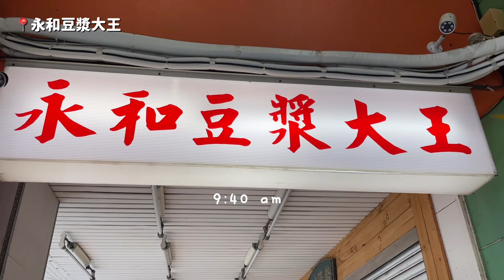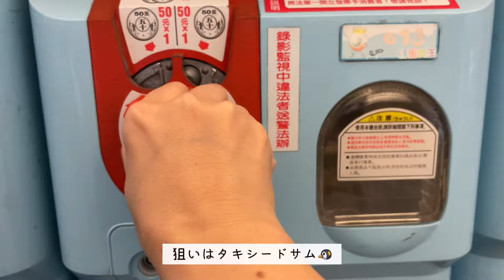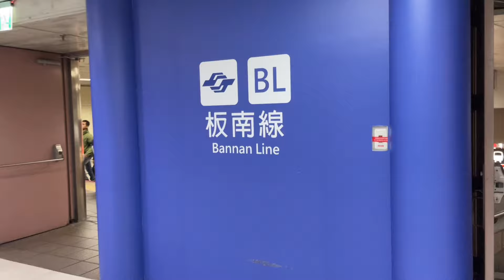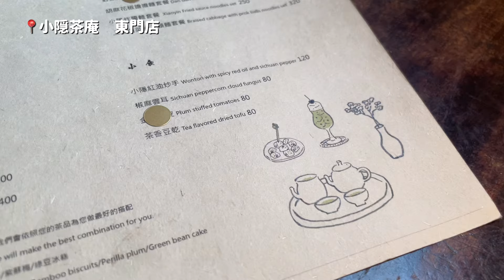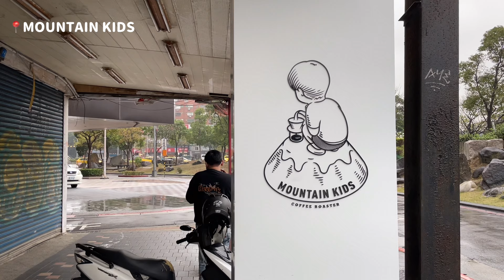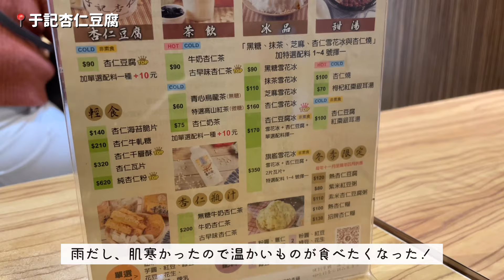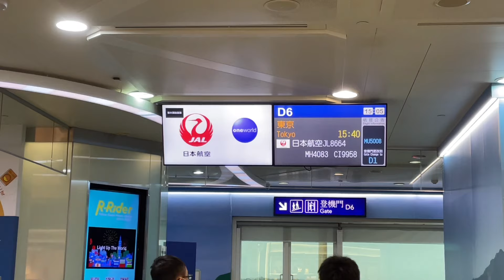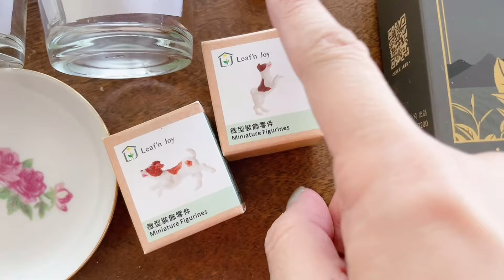【Taiwan Trip】心と体を整える大人の一人旅🌱癒しを求めて台湾へ２泊３日🇹🇼｜気持ち整う台湾の朝ご飯と花の香りの烏龍茶🍵｜話題の酸菜白肉火鍋、ほっこり杏仁豆腐、お土産紹介etc..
今回は大人の台湾ひとり旅後編をお届けします！
無理せずのんびり、気の向くままに食べたいものを食べて、見たいものを見る。
そんな大人女子の台湾旅行。美味しいものもたくさん食べました〜🍜
一緒に楽しんでいただけたら嬉しいです♪

🏨ソラリア西鉄ホテル台北西門
No. 88號, Section 1, Zhonghua Rd, Wanhua District, Taipei City, 台湾 108

🍲長白小館
No. 53號, Lane 240, Guangfu S Rd, Da’an District, Taipei City, 台湾 106

🍵小隠茶庵 東門店
No. 12-1號, Lane 143, Section 1, Hangzhou S Rd, Zhongzheng District, Taipei City, 台湾 100

🎁你好我好
No. 8號, Lane 14, Section 1, Dihua St, Datong District, Taipei City, 台湾 103

🍨于記杏仁豆腐
No. 101號, Hengyang Rd, Zhongzheng District, Taipei City, 台湾 100

🌷また遊びに来ていただけたら嬉しいです🧸🍯